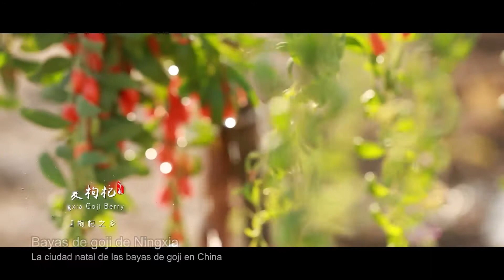Conocer Ningxia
El río Amarillo enriquece a Ningxia. Ningxia es la única de las nueve provincias situadas a lo largo de la cuenca del río Amarillo, y está rodeada por las montañas Helan y Liupan, con una impresionante belleza natural. Como la perla de la Ruta de la Seda, antiguo destino y ciudad comercial de la antigua Ruta de la Seda, la Gran Muralla en Ningxia cuenta la historia de un pasado lejano y es testigo de una nueva era.

Está reconocida en todo el mundo como una zona privilegiada para el cultivo de uvas de vino, y es el hogar del Lycium chinense y las ovejas Tan. Aquí habitan tranquilos cielos estrellados, focos de turismo y, sobre todo, de gastronomía.